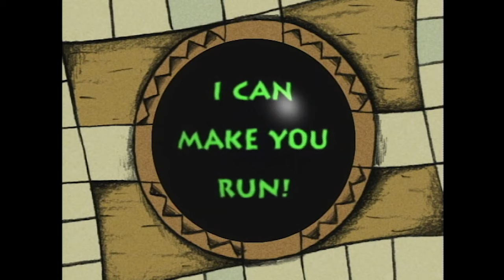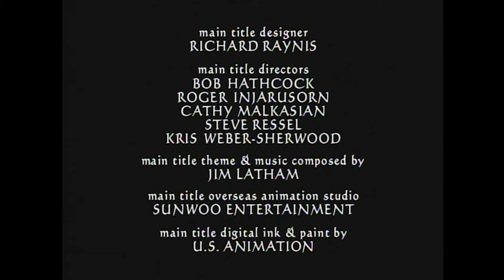Jumanji: The Animated Series | Full Episode | Master Builder | Season 1 Episode 5 | Voyage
Season 1 Episode 5 Master Builder,
During another visit to Jumanji, Judy & Peter were attacked by Van Pelt, but were saved by Alan and went up the side of a cliff and were attacked by a swarm of giant bees. Peter reveals he stole Judy's laptop computer and brought it with him to Jumanji to solve Alan's clue. Judy instead has Alan describe everything he learned in Jumanji over 20 years to configure a solution. Sunset approaches and they must escape the cave as "Berbalangs" come out and attack at night. A man named Professor Ibsen gives them a lift to his laboratory, where Alan sees what he thinks are all the dangers he's faced in Jumanji. Ibsen reveals he creates the dangerous machines in Jumanji. He sends a daily report to "Jumanji" itself, which broadcasts throughout the jungle. Judy plugs a large mainframe computer into her laptop, which gives her laptop the ability to analyze everything in Jumanji and predict the future, revealing that within seconds a flash flood will hit. The trio escapes to high ground and is chased up a tree by a pack of hyenas. Judy tries to find Alan's clue, just as Ibsen knocks the tree down to steal the laptop. He uses it to create even more monstrous creatures, reform damaged ones, and reshape the terrain to make it more dangerous. The trio race through the jungle while he is busy doing his daily report. During the report, he makes a speech about how he now rules Jumanji, and Peter figures out their clue. At his lab, they try stealing the computer back, but his machines attack and the computer overloads creating a cyclone. Peter realizes their clue ties into how to stop the computer. He asks it "why", which it tries to answer but cannot since it has no context, and it shuts down. Ibsen shuts down too, revealing that Ibsen is also a machine. His factory is destroyed and the kids return home. At home, Judy tells Peter to finish his homework before they return to Jumanji and offers him the use of her computer to do so, but he decides to do it by hand.

Judy Shepherd and her younger brother Peter discover a mysterious and magical board game called Jumanji. Once they start playing, their lives will never be the same. Sucked into a swirling vortex and emerging in the parallel jungle universe of Jumanji, they meet Alan, a fellow traveler who has been trapped in the game for 25 years. Navigating between their own “real” world and the fantasy jungle of the board game, the three companions learn and share valuable life lessons.